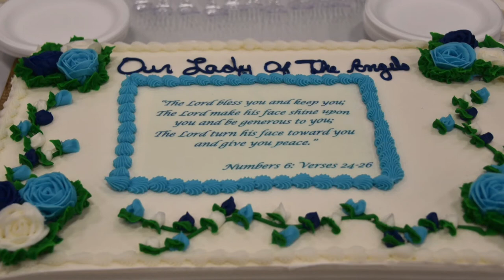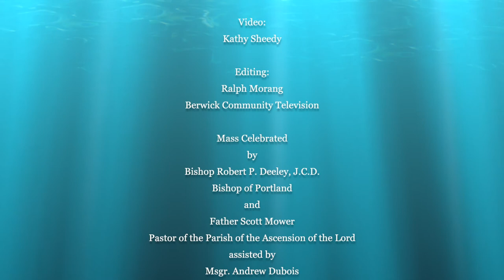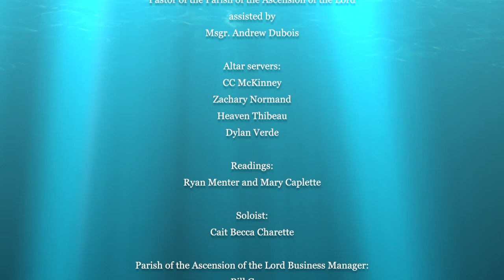Blessing Our Lady of the Angels Church 1/18/2020